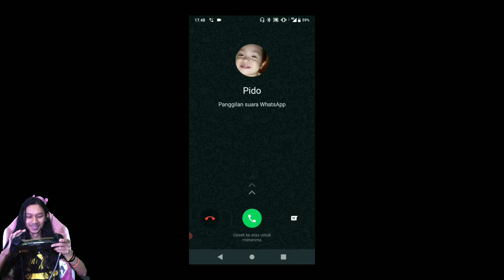Odessaaa, tidaaak 🥺 - Suikoden 1 part 13 (GAMES)